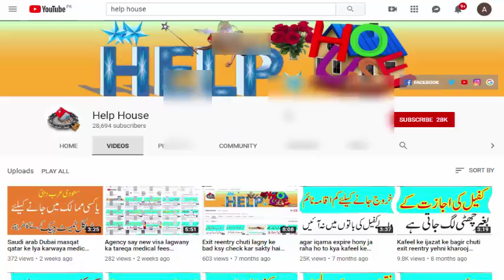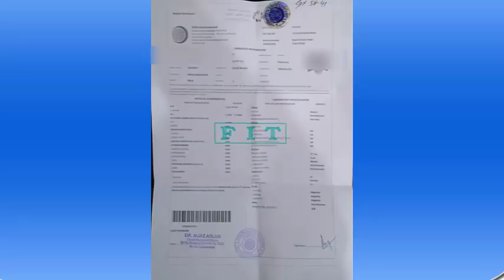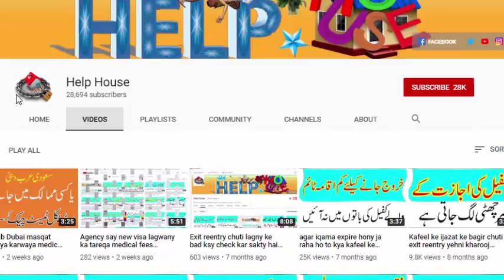saudi arab k lya finger print kasy karwaty hain, basma for saudi arab from pakistan in urdu hindi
Saudi Arab jany k lya pakistan main finger print karwany k lya zaruri hain, saudi arab umra par jany k lya finger print kahana say hoty hain, saudi work visa jany k lya finger print karwany ke video hum app ko dekhain gay, k itmad k office say kasy finger print medical report fit hony k bad karwaty hain.